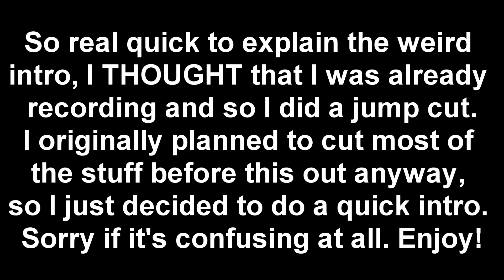Castlevania 2: Simon's Quest Ending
An odd and out of place video, but I'm playing through the original Castlevania series, so I thought why not? Enjoy.